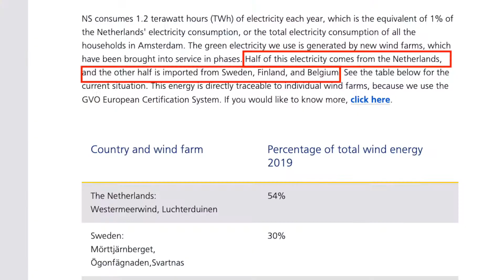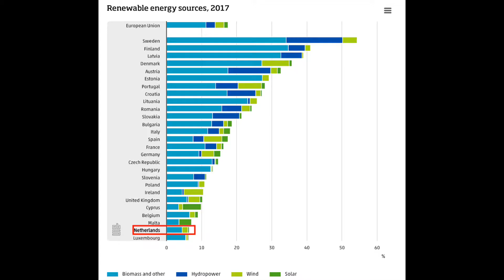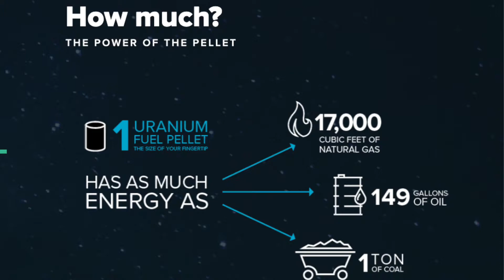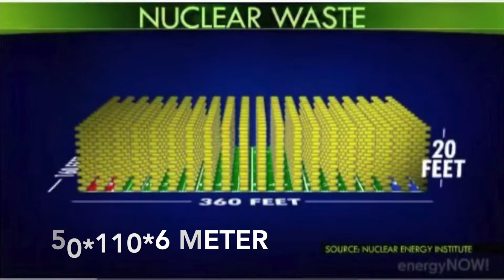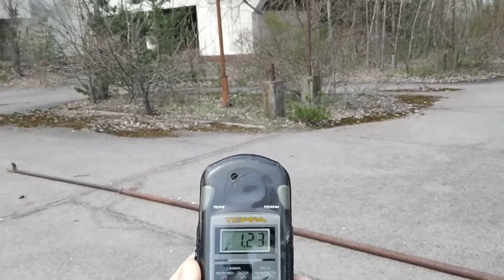Green Energy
If you are interested in green electricity and cheating companies then this video is for you. I also discuss a very good alternative green energy that is not in the mainstream for some sad reasons.